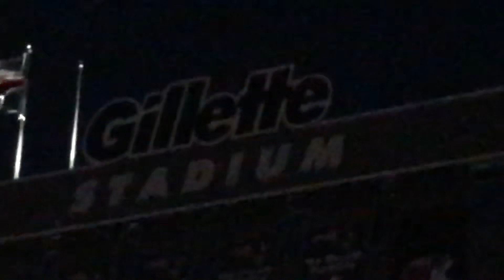Sympathy For The Devil | The Rolling Stones | 7/7/19 | Foxboro Massachusetts